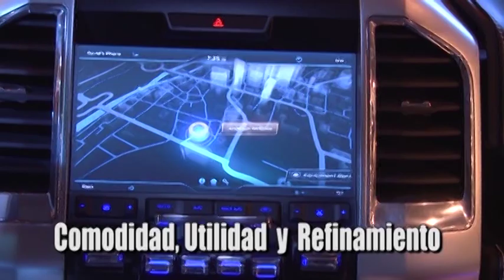First look at Ford Atlas Concept Truck of the Future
The Houston Livestock Show and Rodeo
Tuesday, Februabry 26, 2013
Jackie Gil

2Vsion Productions 21.4 Houston
by Cintia A